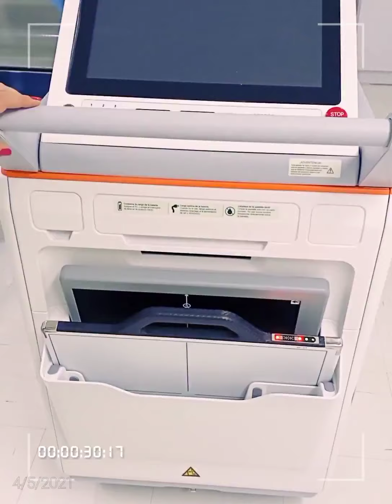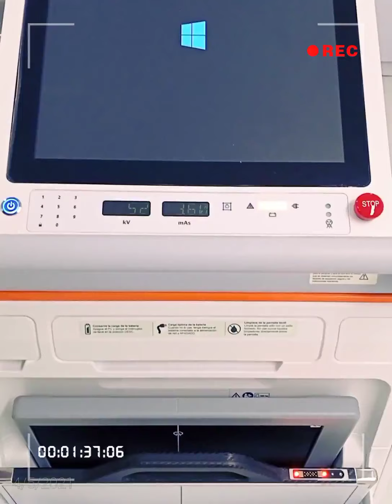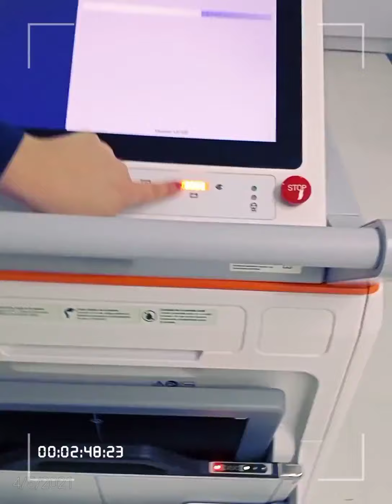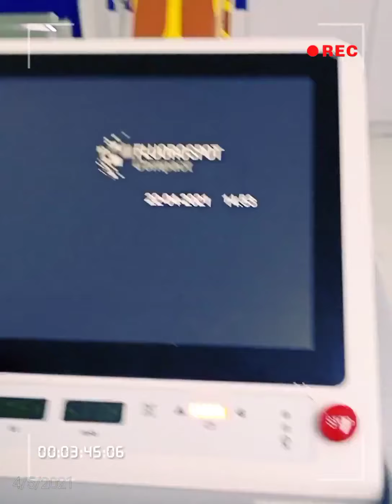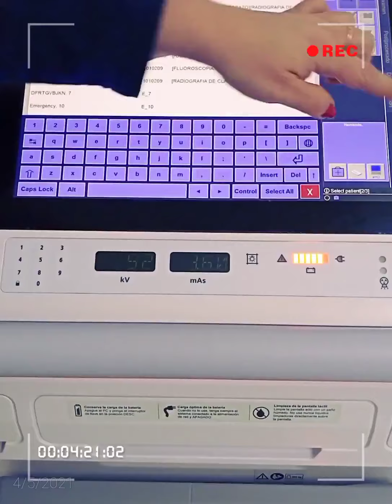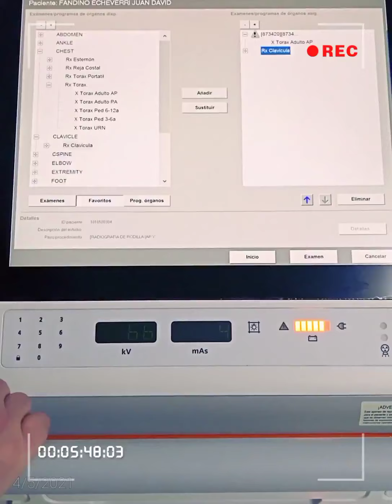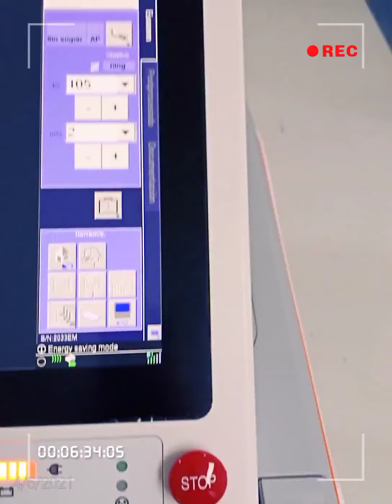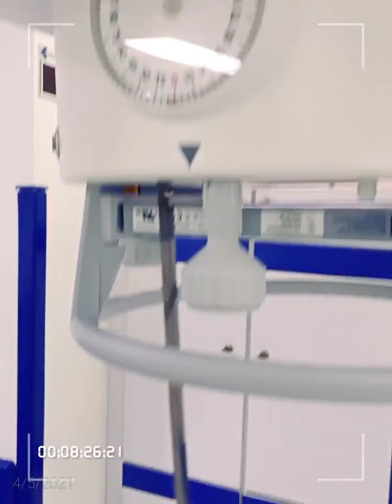manejo equipo portátil simens